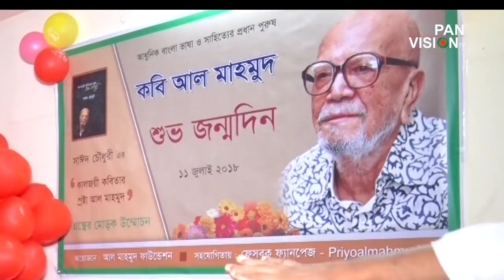কবি আল মাহমুদের ৮৩তম জন্মদিন উদযাপন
বাংলা সাহিত্যের অন্যতম প্রধান কবি আল মাহমুদের ৮৩তম জন্মদিন উদযাপন
প্রতিবেদকঃ ফারুক মোহাম্মদ ওমর
ধারাবর্ণনাঃ এস বি মাহমুদ
ANTI-PIRACY WARNING
This content's Copyright is reserved for Panvision TV. Legal action will be taken against those who violate the copyright of the material.